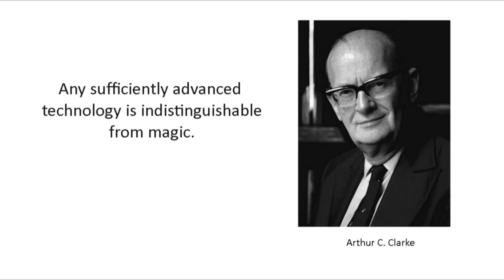058 Cargo Cult Tennis